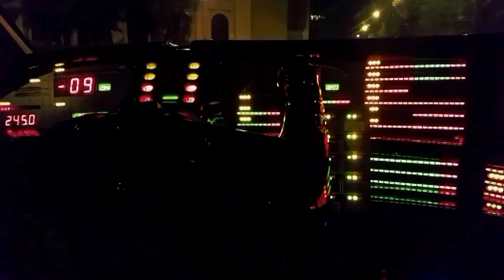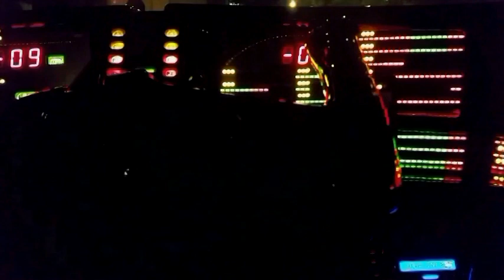Quando regali a tuo marito nerd un giro su Kitt di Supercar!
Se anche voi volete prendere in affitto una delle 7 Kitt create ed utilizzate per il telefilm, chiamate Federico al 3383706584: si trova a Taranto ;-)